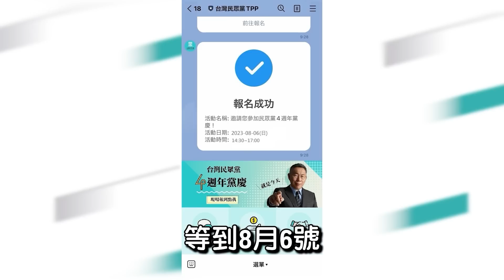【眾青論壇】當選總統「改革國防」？柯文哲曝「這作戰」該花最多錢！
👉113年總統、副總統擬參選人柯文哲政治獻金專戶
銀行：台北富邦中崙分行 012-5907
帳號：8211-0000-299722